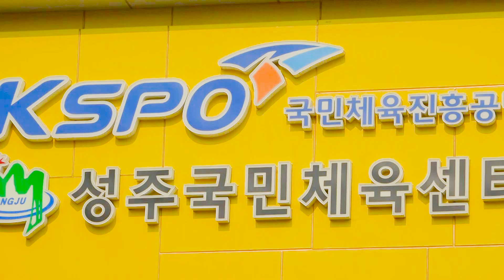[시민기자뉴스] 성주군민들의 열정으로 성주국민체육센터 "개관"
본 영상은 지역신문 발전 위원회 후원으로 제작한 영상이며,
시민(군민)기자 입장에서 바라보는 성주의 소식을
매주 금요일에 알찬 소식을 가져올 테니 많은 시청과 더불어!

감사합니다.
TRACK INFO
[Music] Corndogs in Santa Monica (audiolibrary)
[Voice] 정섭 (Typecast.ai)
[Intro/Outro] Far Away Sting / Stay Sting